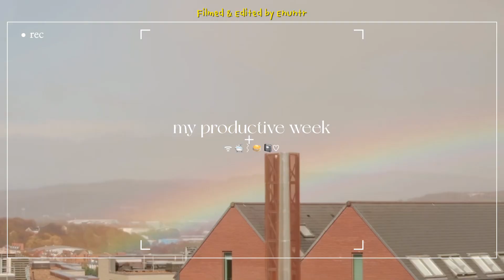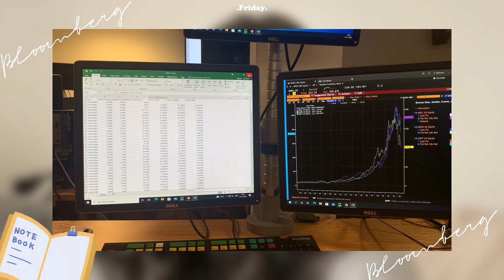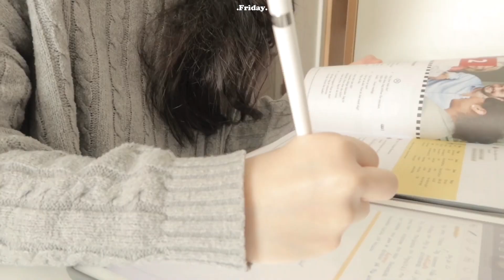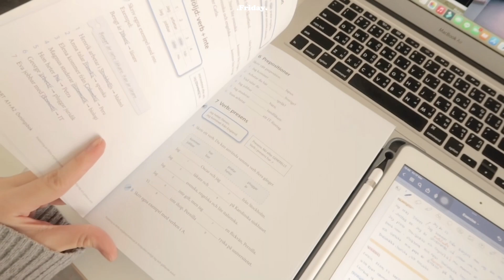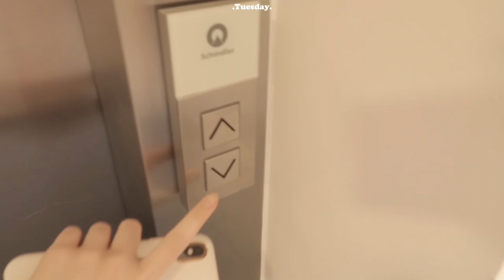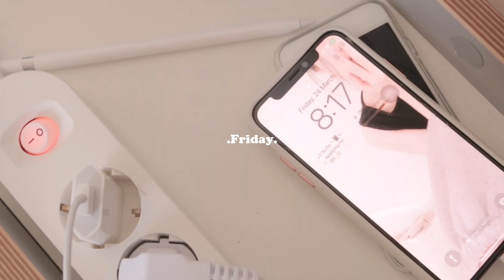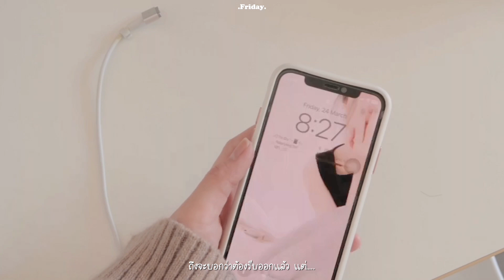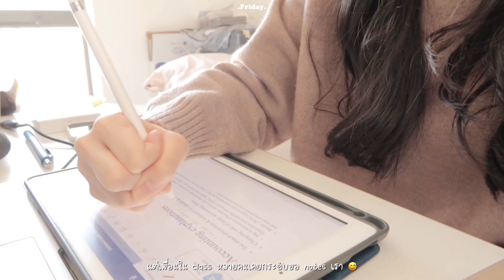🧺my productive week: สัปดาห์ที่วุ่นวาย, เรียนออนไลน์, ตามติดชีวิตนักศึกษาปีสุดท้าย | Enuntr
♡ Hello สวัสดีค่ะ ♡
This week เราพาไปดู 1 อาทิตย์ที่เอินเอิงรู้สึกว่าตัวเอง productive มากๆ ใช้เวลา 24 ชั่วโมงของตัวเองได้วุ่นวายมากๆเช่นกัน จะเป็นยังไง อย่าลืมดู vlog อาทิตย์นี้กันนะคะ :)

Camera: Canon eos 200d & iPhone XS & canon g7x mark ii